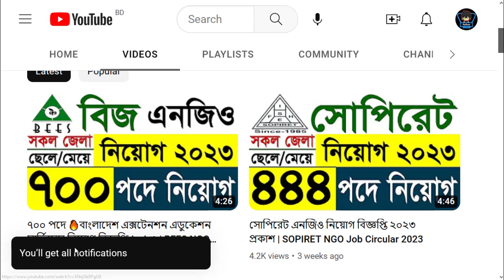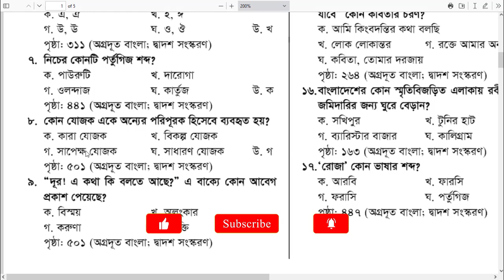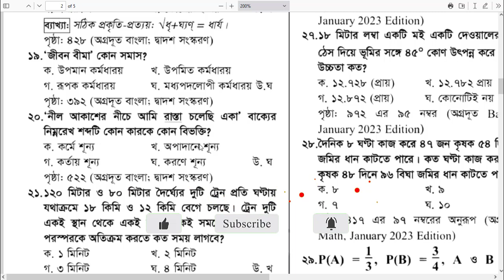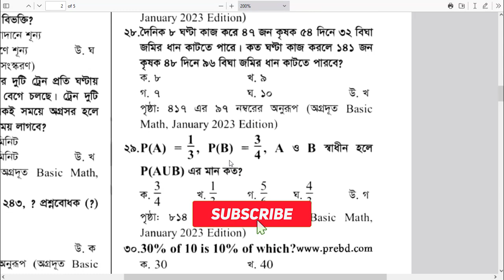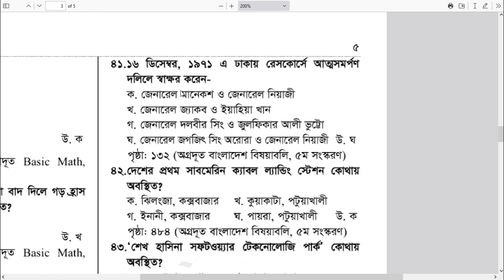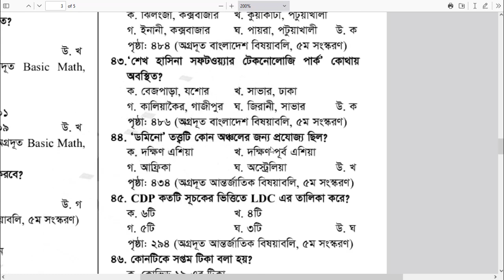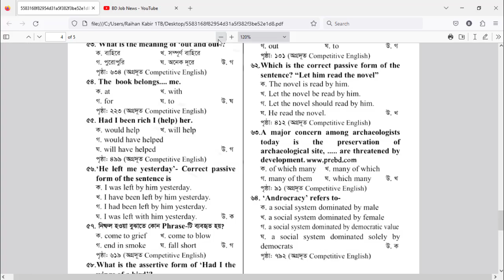বাংলাদেশ ডাক বিভাগ নিয়োগ পরীক্ষার প্রশ্ন ও সমাধান ২০২৩ অনুষ্ঠিত 17-06-2023 Post Office Job 2023